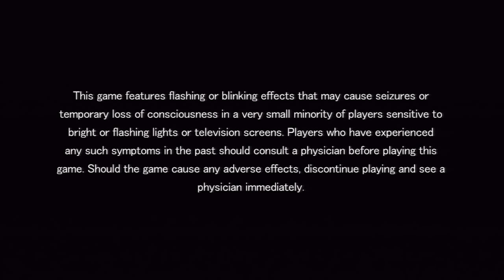Resonance of Fate | Best RPG Video Game Opening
Game: Resonance of fate
Platform: Playstation
Developer: